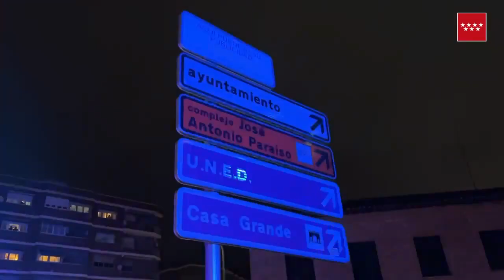Torrejón (Muere un hombre de 78 años tras ser atropellado)